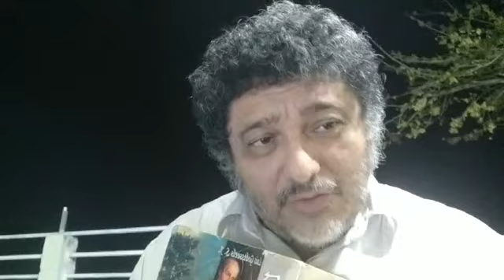Que dicen las Sagradas Escrituras del mundo